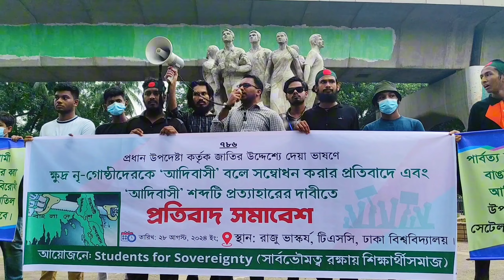TSC তে আদিবাসী শব্দটি প্রত্যাহারের দাবীতে প্রতিবাদ সমাবেশ | Dhaka university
Welcome To Em Rafi Youtube Channel.
 I am a Computer Engineer & News Repoter Prothom Alo.
 In This Channel, I Share My Vlog Videos, Travel Vlogs, Lifestyle Videos, News Messages Happening Nearby  and everythins About Me, Etc.